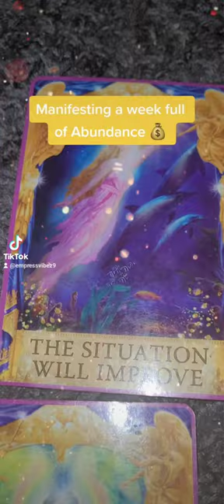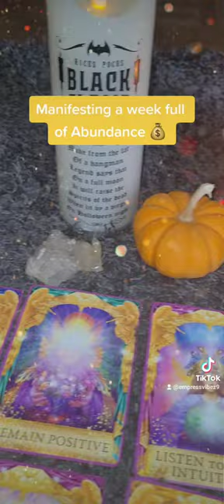Manifesting a Week Full of Abundance Good Health prosperity luck money 🧧 💰 🤑 💸 🙏 ✨️